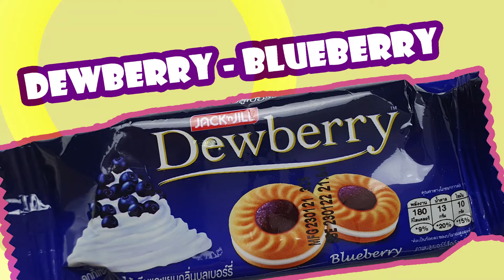Dewberry - Sandwich Cookie with Cream and Blueberry Flavoured Jam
Dewberry - Products

- Dewberry Chocolate Sandwich Cookies With Mix Berries Flavored Cream And Jam
- Dewberry Sandwich Cookies With Yogurt Flavoured Cream And Lychee Flavoured Jam
- Dewberry Sandwich Cookies With Cream and Blueberry Flavoured Jam
- Dewberry Sandwich Cookies With Cream and Strawberry Flavoured Jam
- Dewberry Sandwich Cookie with Apple Flavoured Cream and Kiwi Apple Flavoured Jam